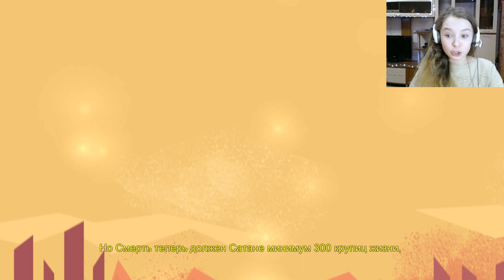СИМУЛЯТОР МЕРТВЕЦА!/ Manual Samuel #3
Летс-Плей на игру Manual Smauel. О нет! На город напали роботы! И только Сэм может спасти их, превратившись в "ТЕРМИНАТОРА"! :D